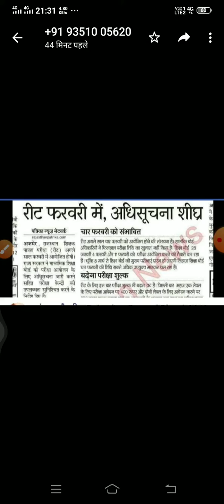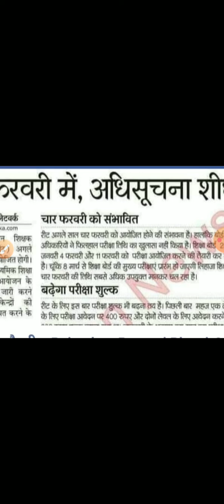4 फरवरी और 11 फरवरी 2021 को होगी REET भर्ती परीक्षा शिक्षा मंत्री का बेरोजगारों को तोहफा